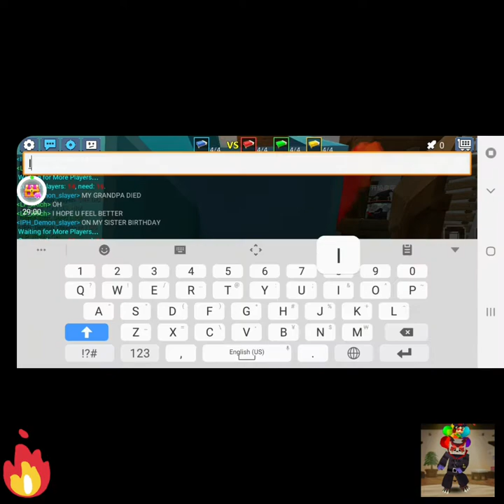blockman go- badwars